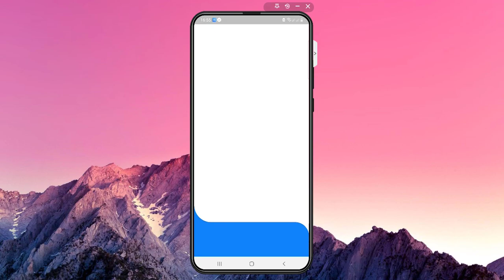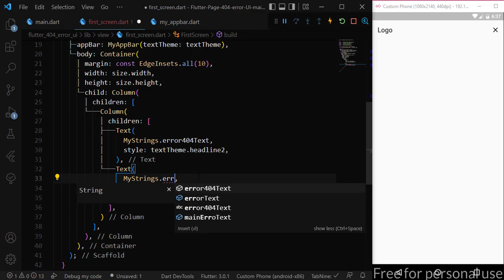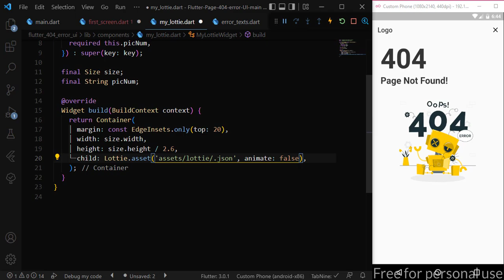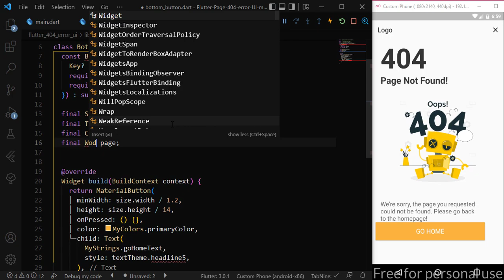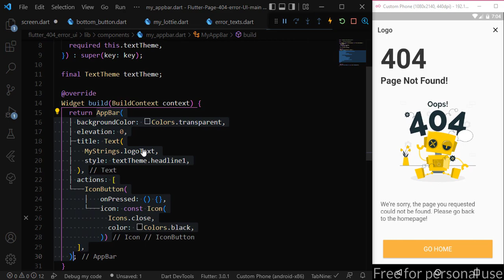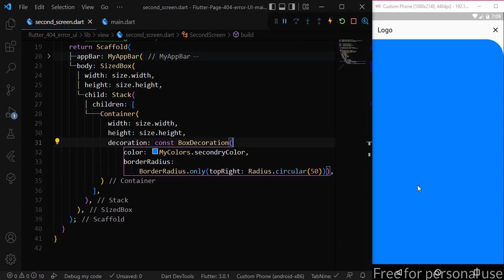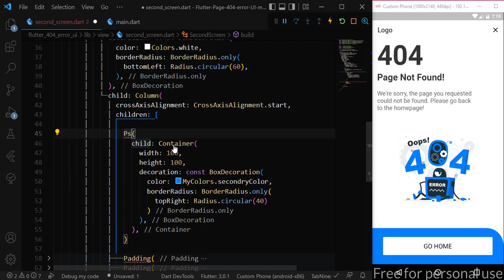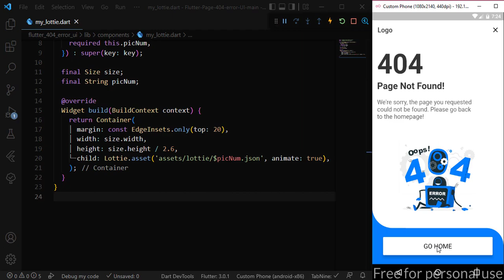Flutter Tutorial | Flutter 404 error page, 404 page UI, Flutter error page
📌 Get the Source Code:
Unlock the secrets behind my projects and contribute to the coding community

Your encouragement keeps me going! Let's code, learn, and grow together! 🧡